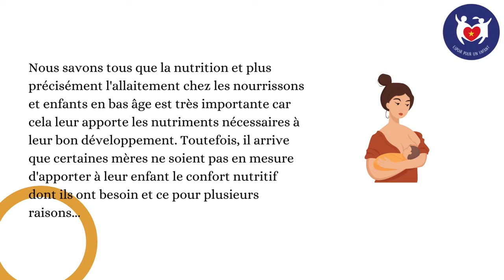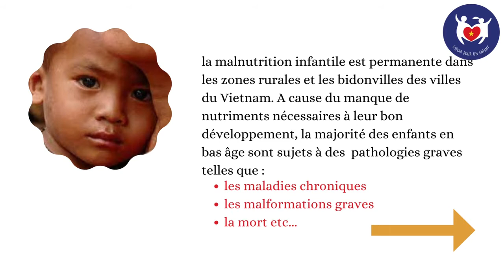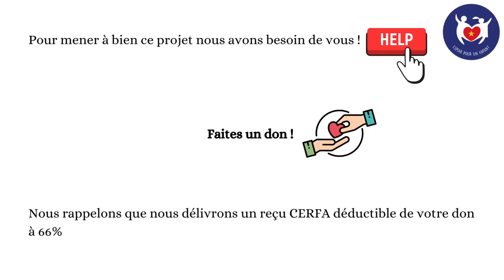Projet boites de lait pour bébés malnutris Espoir pour un enfant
ESPOIR POUR UN ENFANT : Nombreuses mères pauvres n'ont pas de lait pour nourrir leur bébés.
Espoir pour un enfant intervient, merci de faire un don